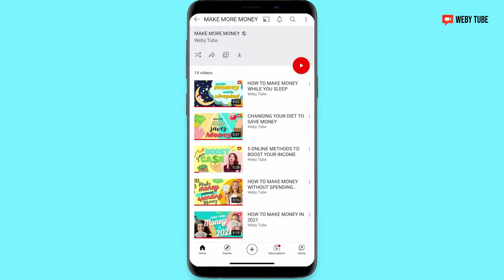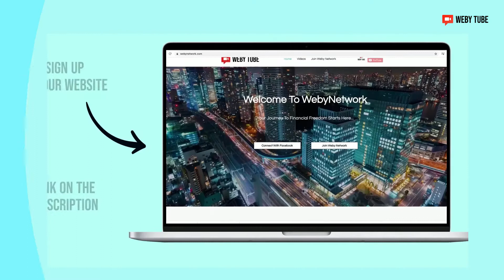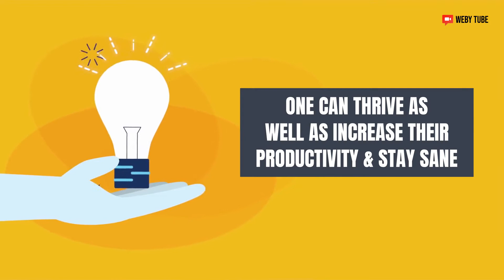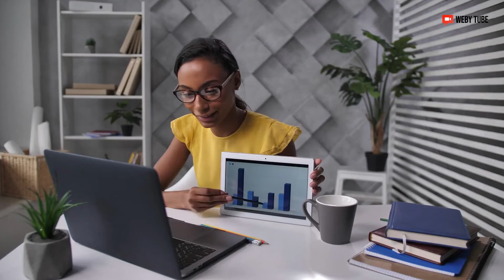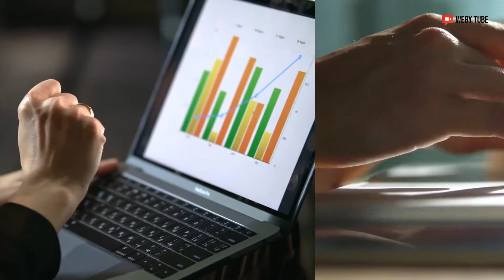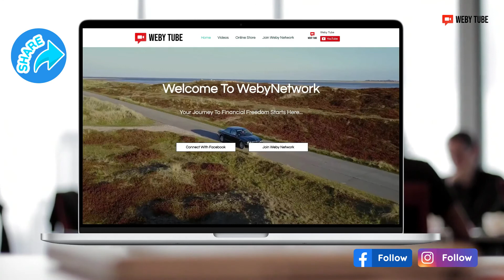HELPFUL PRODUCTIVITY TIPS DURING PANDEMIC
It's been a year since the virus spread all over the work but we are still here to remind you of this helpful productivity tips that during pandemic.

🔍Discover and Develop yourself through our ways and tips to make it better!

ABOUT US:
WebyTube is a part of WebyNetwork that provides laser-focused content on personal & financial development of individuals who wish to grow to the next level in life.

Our goal is to provide the content in a simple and easy format for anyone to digest and add value to their day to day life.

You can also show some love and support by visiting our store at:

WANT MORE TIPS? Finzova is dedicated to providing you with the education, tools & information you need to get to the next level in your financial journey. You can also visit us for more articles

WANT TO GROW YOUR BUSINESS? Saleslogy helps local small businesses to grow their sales by connecting with local potential customers.

BOOST YOUR WEBSITE TRAFFIC! Repulogy is an online reviews and reputation management platform. Designed to help small to big businesses to get more frictionless reviews for their business & build a solid online reputation.